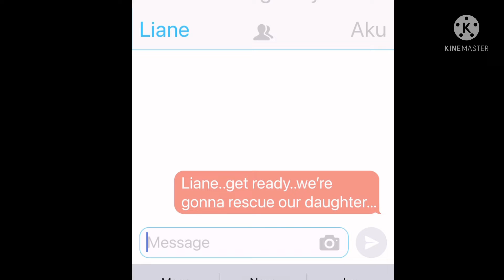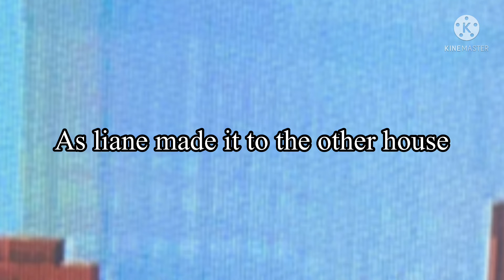Episode 5 “a helpful ninja…?”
(Most Ocs don’t belong to me)

(Thanks to @LianeAnimationDc for her scene and also @RoninRoblox for his)